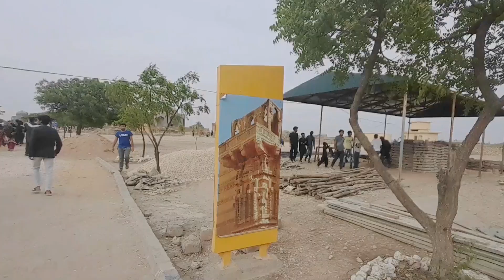The Beauty of Sindh 😍Trip to keenjhar lake & Makli Tombs | Karli jheel | Chaukandi Tombs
A short trip to Makli Tombs & Keenjhar Lake | Karli jheel | Chaukhandi Tombs | Travel Vlog